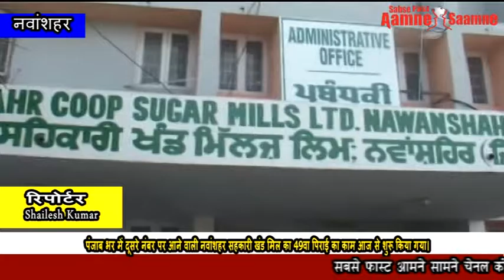पंजाब भर में दूसरे नंबर पर आने वाली नवांशहर सहकारी खंड मिल का 49वा पिराई का काम आज से शुरू किया गया।